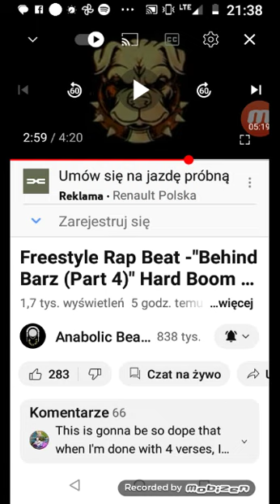Jak ( Feat KAFAR KYM ZDW, DACK KYM ZDW )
Jak Buba
 - Feat Kafar ZDW, DACK ZDW

Album - BK4OLIN

by YouTube

Jutro Premiena 22:30 Godzi ma jest Buba,feat DACK

Wynaki Buba